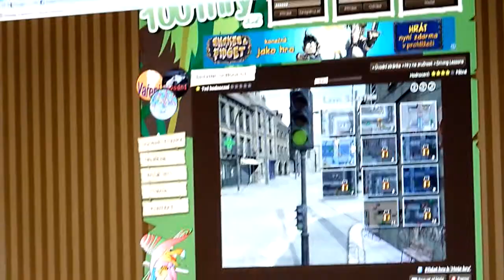Honzík pařmen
Vím že to není k chlubení, ale prostě on k těm počítačám inklinuje od malička. -)